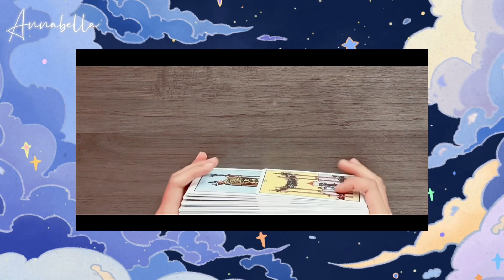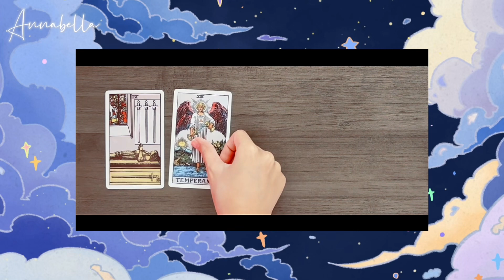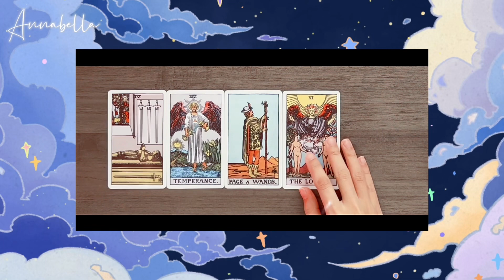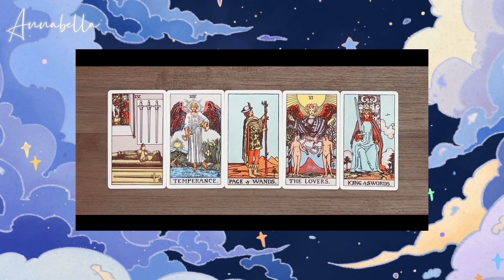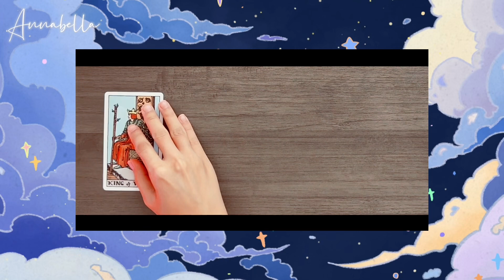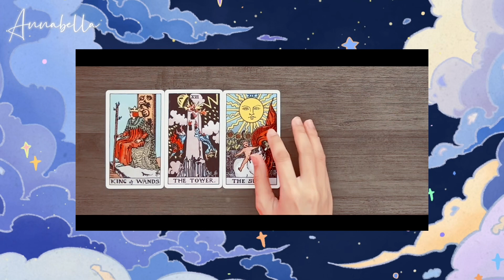Lee Junho & Lim Yoona - Relationship Tarot Reading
Lee Junho 이준호 & Lim Yoona 임윤아 - Relationship Tarot Reading